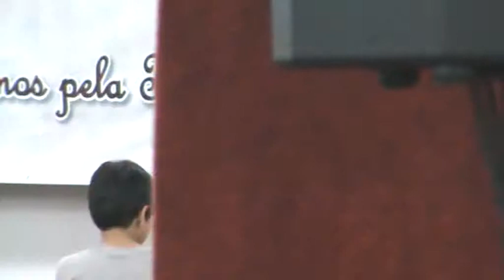CONJUNTO LOUVOR E ADORAÇAO , JOVENS DO TEMPLO SEDE DE SINOP